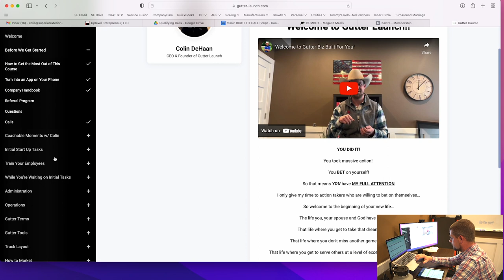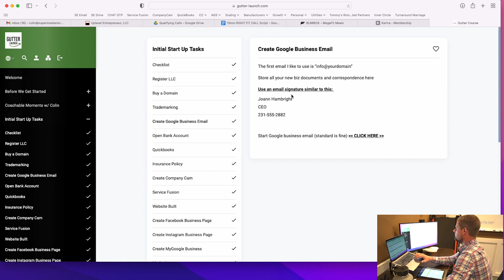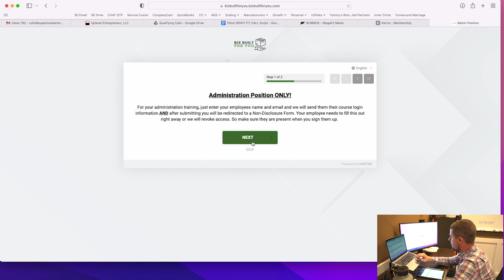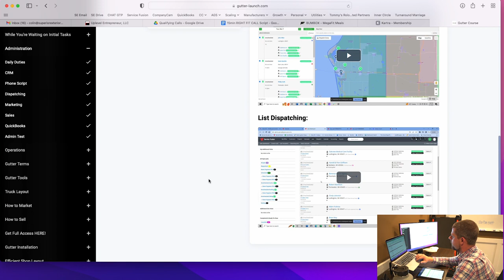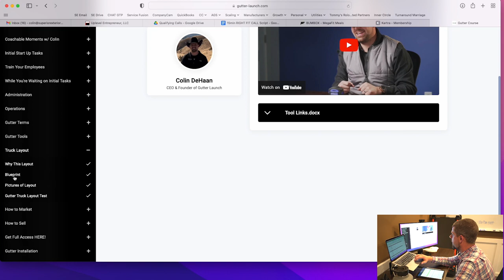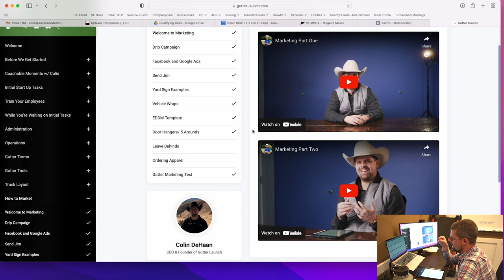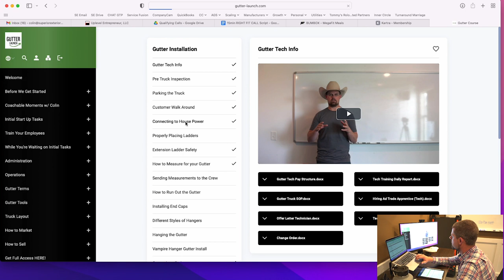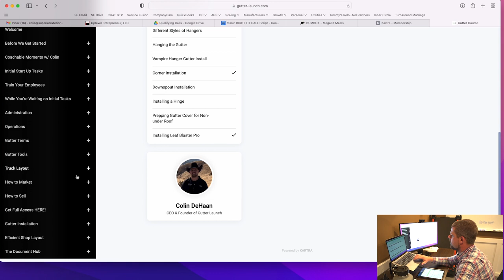Gutter Launch - How to SCALE or START your Gutter Business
Gutter Launch -  Everything from start to automation, how to set up an llc to bank account to admin tasks, hiring employees, training employees, how to sell effectively without being pushy, CRM built for you, website built for you, marketing done for you, installation trainings, from how to set up a ladder to how to install the seamless gutters. Our goal for you is for you to never have to step foot on the truck, and you have an automated business within 1 - 6 months depending on how fast you implement it!

Adding gutters to your existing home service business - Cleaning, roofing, garage door installs, window washing, lawn care etc... ITs an easy way to increase your top line revenue and your profit.